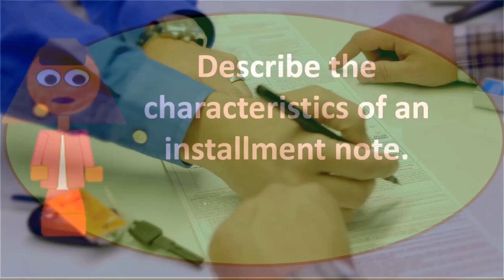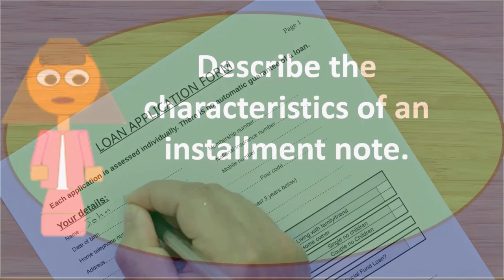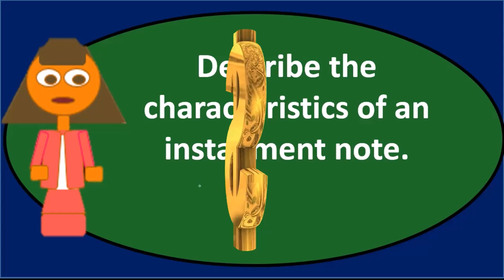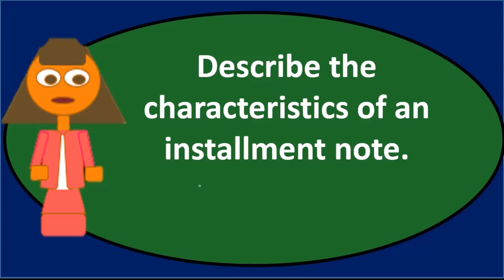Pregunta de debate: Pasivos a largo plazo 20 Contabilidad financiera